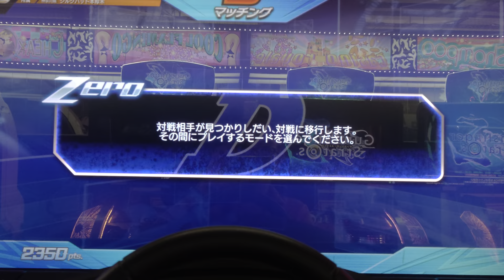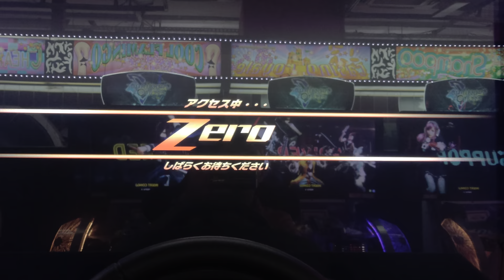久々のいろは坂どっすんドライブ(笑)